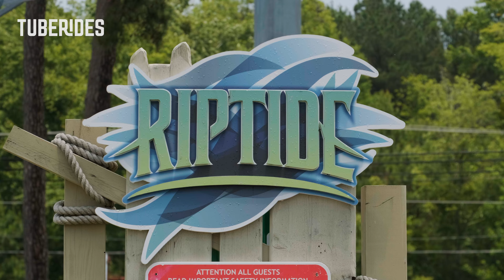Riptide at H2OBX | Fast Quarterpipe Water Slide POV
This is the Riptide water slide at H2OBX in Powells Point, North Carolina, United States. The inner tube slide starts with an enclosed tunnel fitted with translucent light effects. After a few twists and turns, riders plunge down an open drop, making them swing up a giant wall.

Type: Boomerango
↕ 70ft / 21.3 m
Manufactured by: White Water